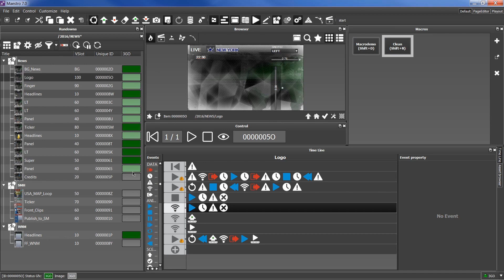Maestro | News Macros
Create and use macros with Maestro | News